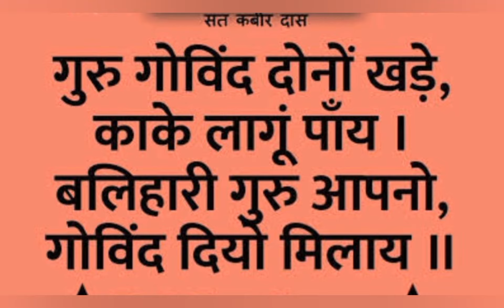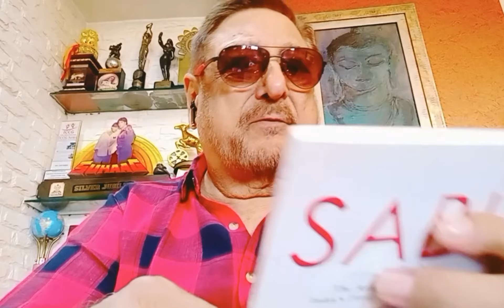Elephant Boy SABU... First Indian Film Hero Who Became Hollywood Hero